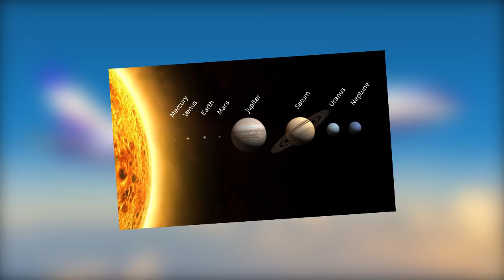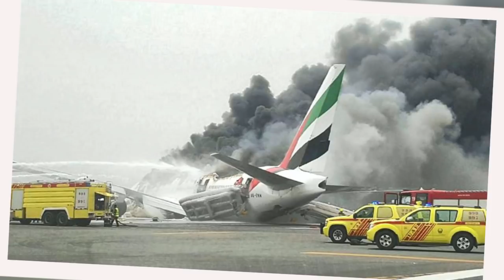តើនឹងមានអ្វីកើតឡើង នៅពេលយន្តហោះរបស់ផែនដី ទៅហោះនៅលើភពផ្សេងនៃប្រព័ន្ធព្រះអាទិត្យ?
ប្រសិនបើយន្តហោះដែលយើងប្រើប្រាស់ជាធម្មតានៅក្នុងផែនដីនោះ យកទៅហោះនៅក្នុងភពផ្សេងនៃប្រព័ន្ធព្រះអាទិត្យនោះ តើយន្តហោះយើងនោះនឹងទៅជាយ៉ាងណាដែរ?